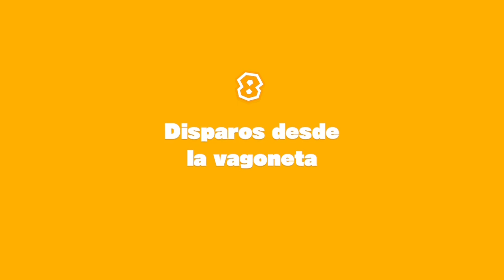Captain Toad: Treasure Tracker con Pablo - Parte 1 (Persecución hasta el monte de fuego)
Una aventura más de dos personas en este juego. Sí que ha sido un trabajo en equipo.